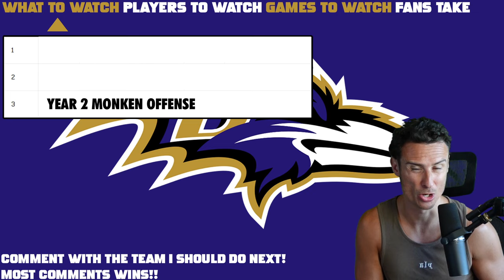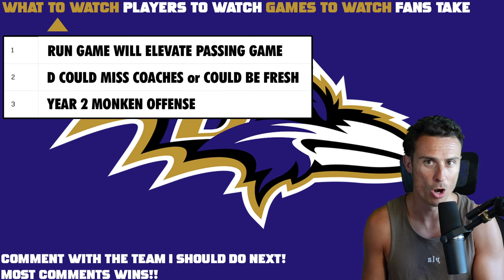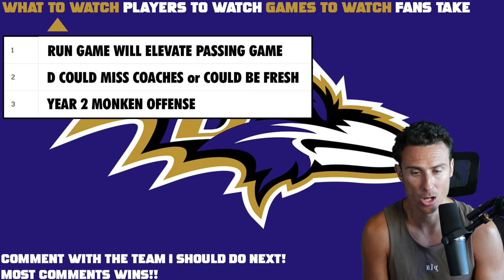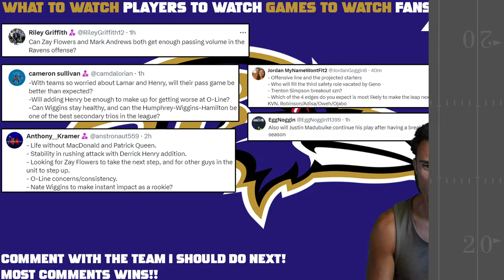Ravens Got BETTER or WORSE? (NFL Preview)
Baltimore Ravens Preview: Top 3 Things to Watch. Key Players & Games. Ravens losses could KILL Them This Season..